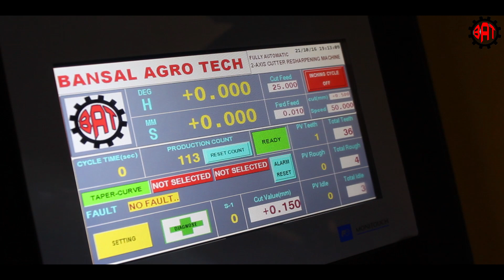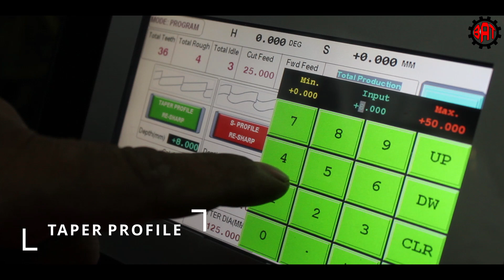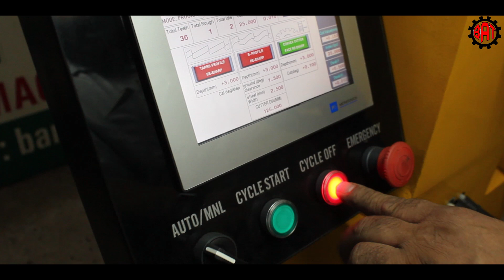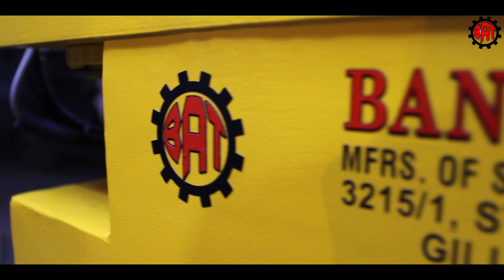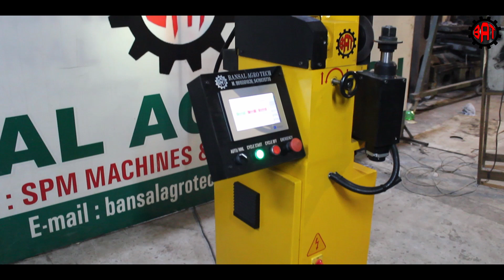Pipe Cutter Resharpening Machine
Cutter Resharpening Machine